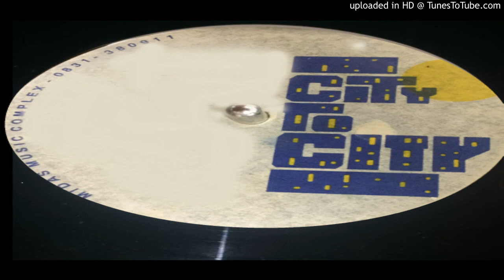FBD Project - Forever Rollin [Unreleased